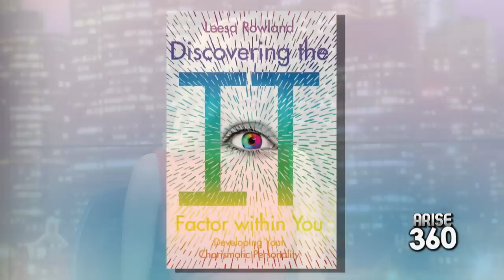Arise Entertainment 360 with Author Leesa Rowland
The fabulous author Leesa Rowland @leesarowland tells us about her new book